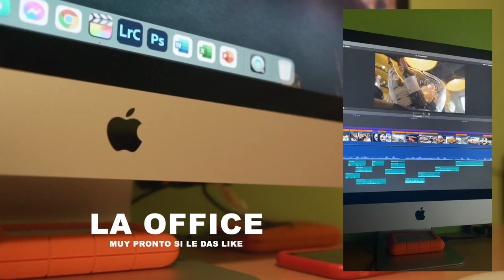CONSEGUI ser FILMMAKER | Persigue tus SUEÑOS yaaa!📹⚡️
Como siempre DISFRUTAD DEL VLOG digo PELICULA ;)
(EQUIPOS QUE UTILIZO):
Camara (A) Sony a6300
Camara (B) Sony a6500
Objetivo para vlogs 10-18mm F/4
Objetivo todoterreno 18-105mm F/4
Objetivo angular luminoso Sigma 16mm f/1.4
Dron DJI Mavic Air
Microfono Rode Stereo
Tripodes Joby Gorillapod Focus​ y Mantfrotto
EDITO CON: Final Cut Pro en un (iMac 27  i9 de 2019)